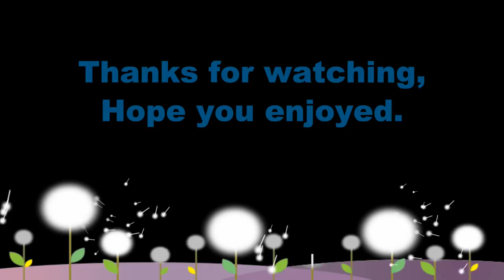planted tank relaxing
mainly guppies, natural/low-tech setup.